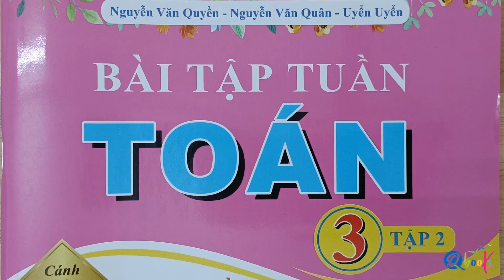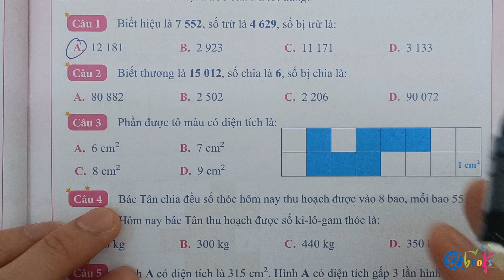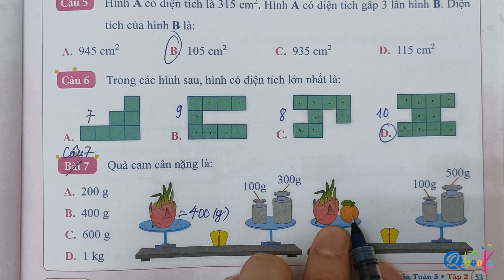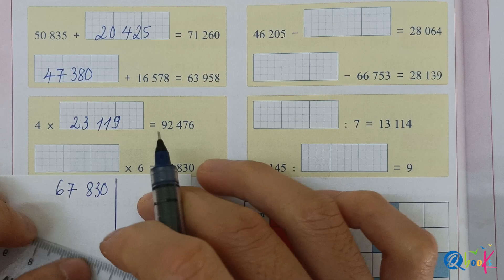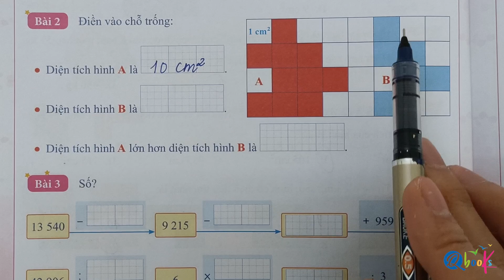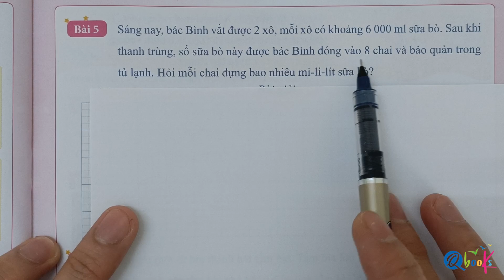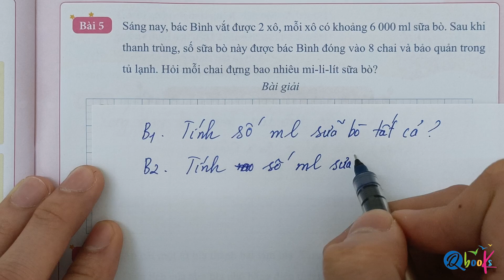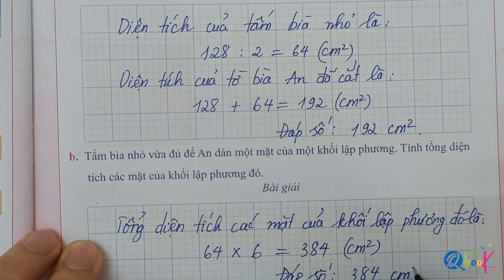Toán lớp 3 | Sách Cánh Diều | Tuần 30 | Diện tích của một hình | Thầy Nguyễn Văn Quyền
Chào mừng các bạn đến với kênh Youtube của thầy Nguyễn Văn Quyền!

Trong chuỗi video này, thầy Quyền sẽ chia sẻ những kiến thức toán học quý giá cho học sinh lớp 3 thông qua các video hướng dẫn và bài tập theo từng tuần học.

Với mong muốn giúp các em học sinh lớp 3 có thể đạt thành tích cao và nắm chắc kiến thức của môn toán lớp 3, thầy Nguyễn Văn Quyền đã xây dựng bộ sách Bài tập tuần toán lớp 3, bien soạn theo chương trình sách giáo khoa Cánh Diều. Chương trình này giúp các em học sinh có thể học toán 3 thông qua các bài tập tuần được chuẩn bị kỹ lưỡng và cập nhật liên tục, bám sát theo nội dụng các tuần học trên lớp.

Trong video này, thầy Quyền sẽ cùng các em học về bài 30 Tính diện tích của một hình. Những kiến thức này không chỉ hữu ích với các học sinh lớp 3 mà còn mang lại giá trị cho các em học sinh của các lớp cao hơn trong việc nâng cao kỹ năng giải quyết vấn đề và tư duy phân tích.

Với bài tập tuần được thiết kế kỹ lưỡng và sự hướng dẫn tận tình từ thầy Quyền, các em học sinh lớp 3 sẽ có một môi trường học tập tốt nhất để tiếp cận với môn Toán 3 để không chỉ hiểu sâu, nắm chắc kiến thức và đạt điểm cao trong môn toán lớp 3, mà còn ứng dụng thực tế sau này.

Hãy cùng thầy Quyền khám phá vô vàn kiến thức toán học thú vị và hữu ích!